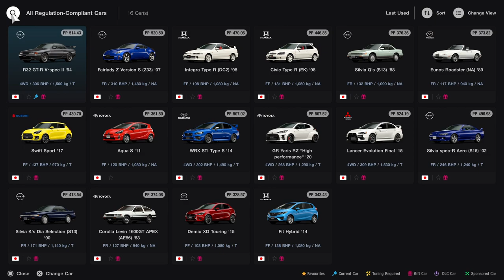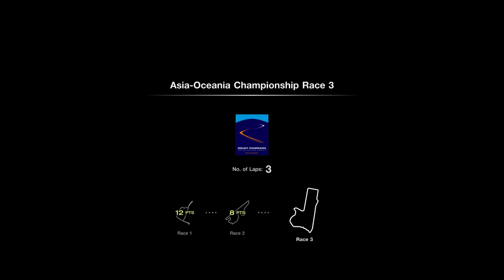This Race was Hard Gameplay PS5 Gran Turismo 7